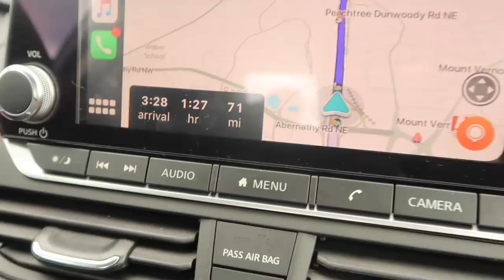SURPRISING MY GIRLFRIEND WITH A GET AWAY TRIP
FOLLOW US ;